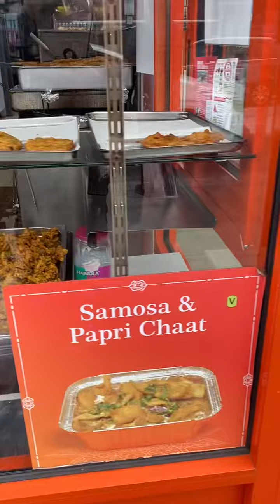Walk down ilford lane today after samosa chaat 😝😝😝